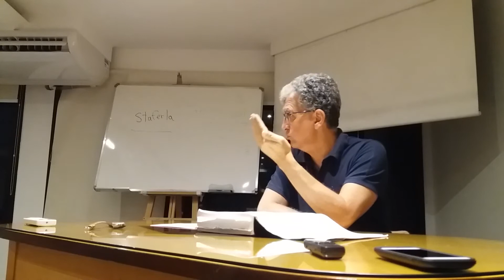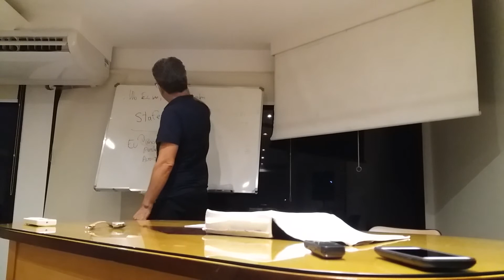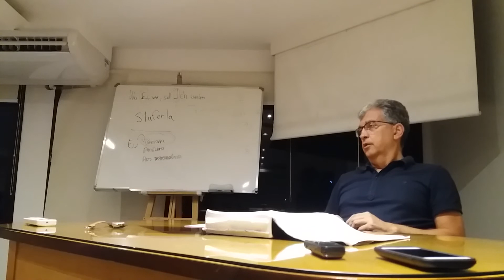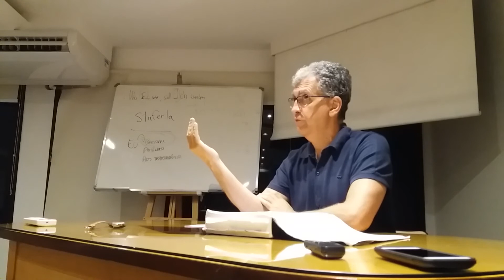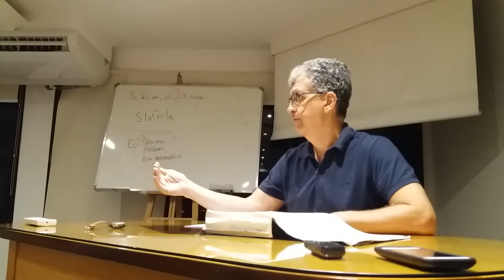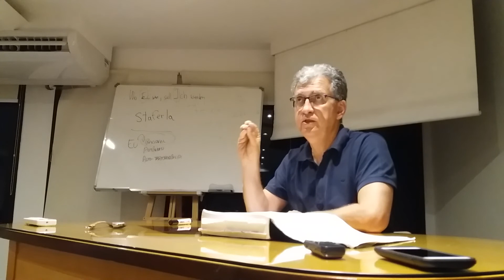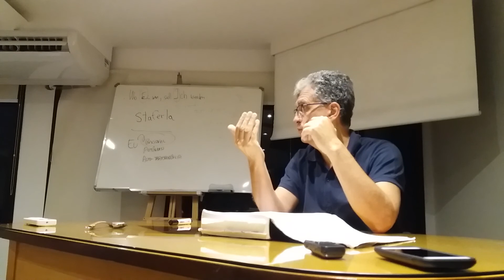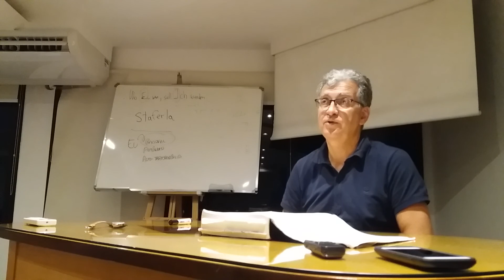PARTE 1/4 CORPO FREUDIANO ESCOLA DE PSICANÁLISE NÚCLEO SÃO PAULO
PARTE 1 CAP. 1 AO 4 SEM. IX
APRESENTAÇÃO: MARIO EDUARDO COSTA PEREIRA
CORPO FREUDIANO ESCOLA DE PSICANÁLISE NÚCLEO SÃO PAULO